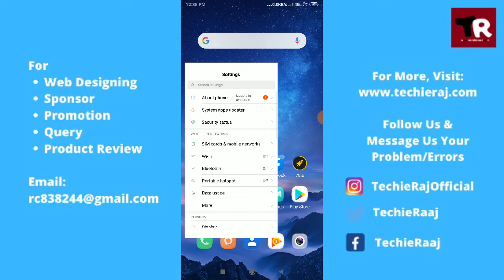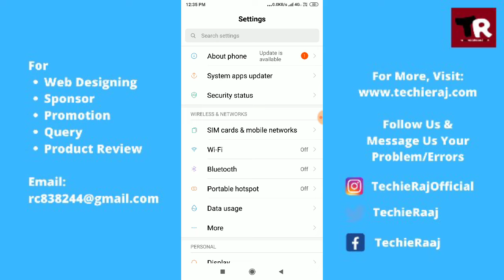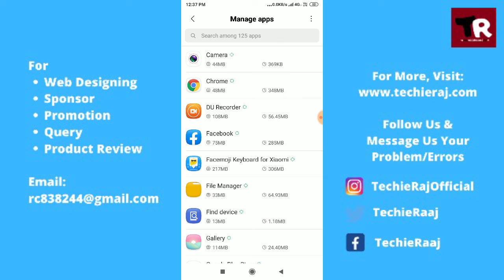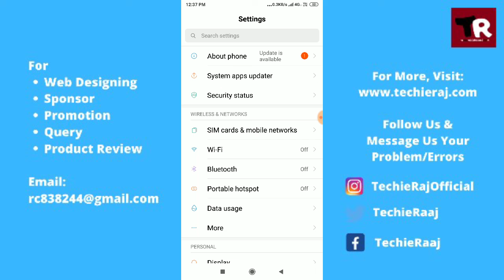Redmi Keeps Stopping & Not Working Problem Solved